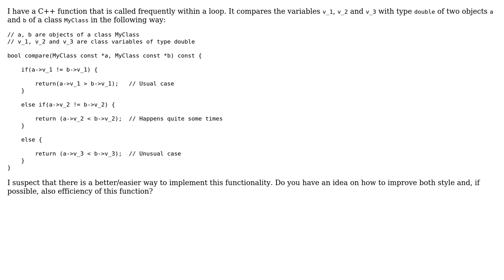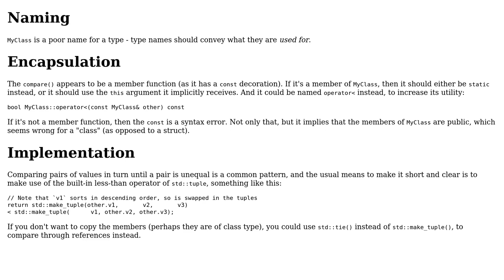Compare variables and return the relation of the first ones that are not equal in C++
With thanks & praise to God, and with thanks to the many people who have made this project possible! | Content (except music & images) licensed under CC BY-SA | Music | Images & others | With thanks to user Toby Speight user mindm49907 and the Stack Exchange Network Trademarks are property of their respective owners. You are responsible for your own actions.